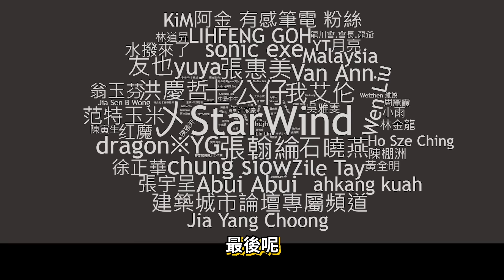【Kim阿金】在GTA5裡 麥可開了超大租車中心!!《GTA 5 Mods》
好多車子都可以選擇喔!!